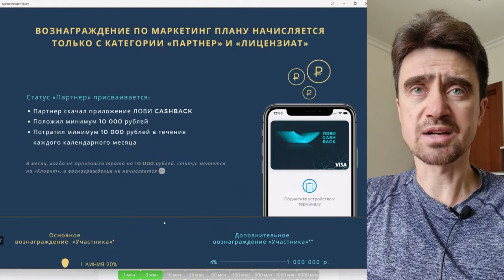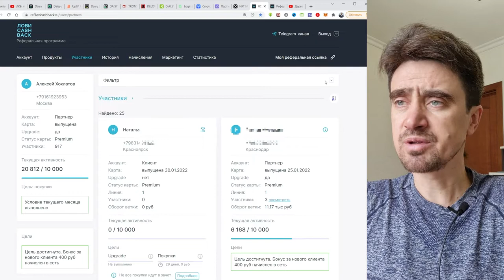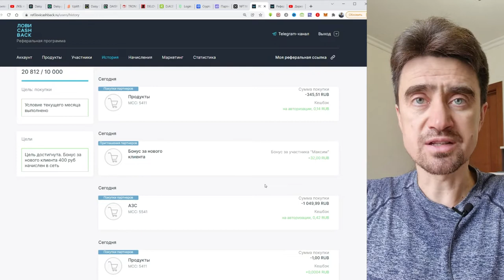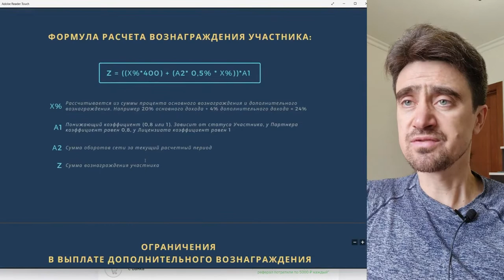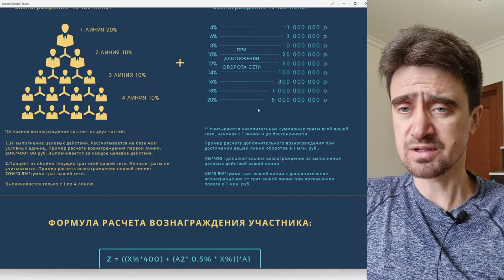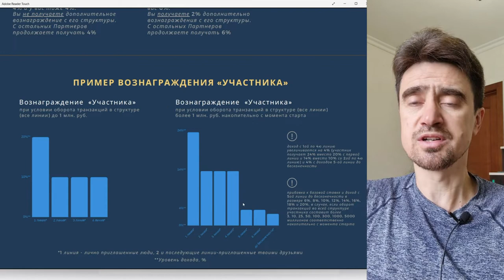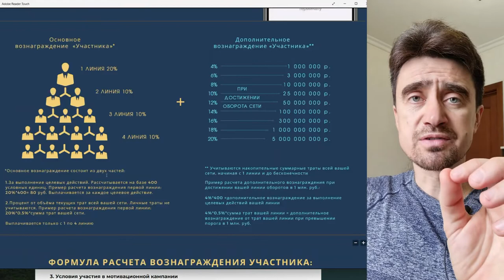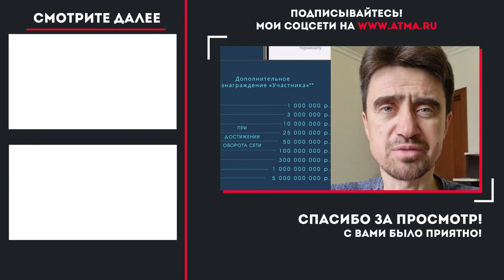Лови кешбэк Все тонкости +маркетинг, часть 2